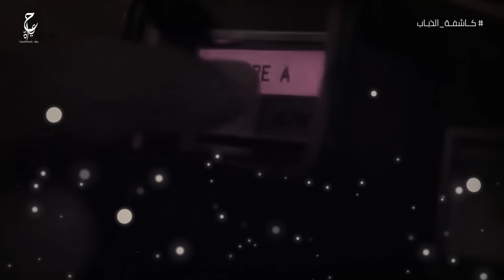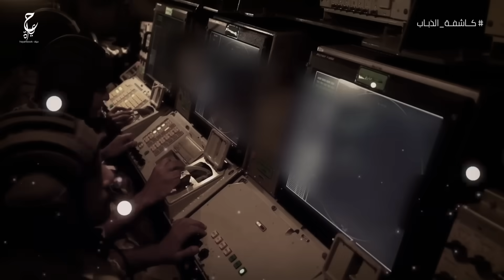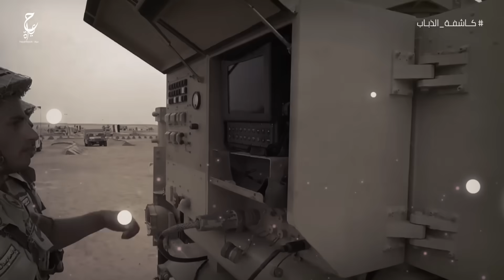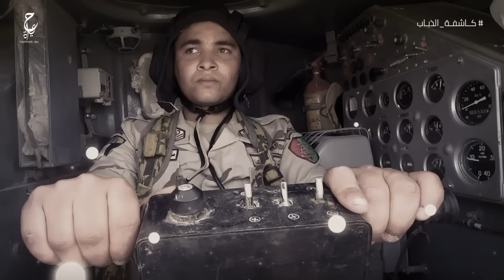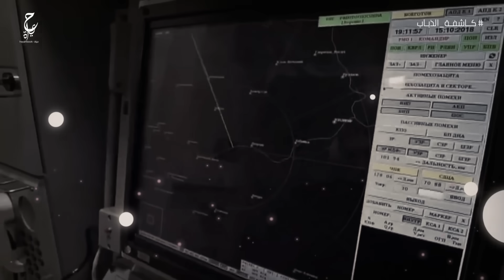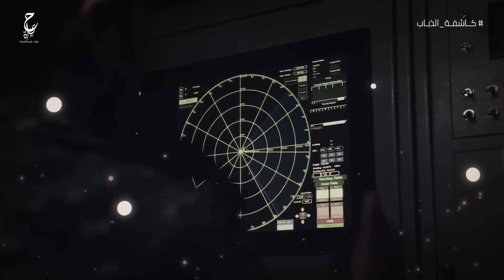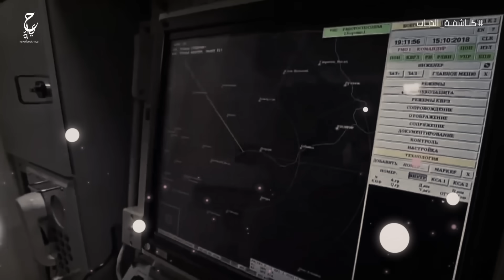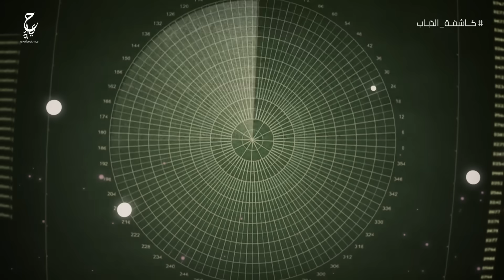منظومة الدفاع المصرية كاشفة الذباب من أقوى منظومات الدفاع في العالم حتى الذبابة لن تستطيع العبور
فيديوهات مقترحة :
محتوى الفيديو :
0:00 المقدمة
2:22 منظومة الدفاع الصا رو خي المصرية
3:16 كاشفة الذباب
5:10 صوار يخ مضا دة للطائرات قصيرة المدى
6:21 منظومة ردارية
7:15 حلف شمال الأطلسى " الناتو "  بعد اطلاعه على شبكة الردارات المصرية
12:06 استيراد شبكة إنذار مبكر
 عن الفيديو :
قوات الدفاع الجوي المصرية هي إحدى الفروع الرئيسية للقوات المسلحة المصرية، وهي المسئولة عن حماية المجال الجوي المصري ضد أي هجمات جوية مــ عــ ا دية.
 أنشأت القوات طبقاً للقرار الجمهوري الصادر في 1 فبراير 1968 الذي نص على إنشاء قوات الدفاع الجوي كفرع رئيسي ثالث للقوات المسلحة بجانب القوات الجوية والقوات البحرية وكقوة رابعة بجوار القوات البرية والبحرية والجوية، وكانت سابقاً جزءاً من سلاح المدفعية وتحت القيادة العملية للقوات الجوية.
تمتلك مصر منظومة حديثة للدفاع الجوي تتميز بالتسليح متنوع المصادر بين الشرقي والغربي والذي ينقسم ما بين الصواريخ المضادة للطائرات بعيدة ومتوسطة وقصيرة المدى والمدفعية المضادة للطائرات ومنظومات الإنذار المبكر والرادارات.